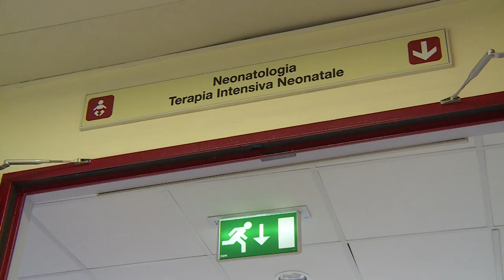Ospedale San Donato, rinunciano ai regali del battesimo e donano 3mila euro alla neonatologia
Il piccolo Edoardo è nato lo scorso 19 dicembre, all'ospedale San Donato di Arezzo. Subito dopo la nascita è stato ricoverato per qualche giorno nel reparto di neonatologia.
I genitori del piccolo per il battesimo, che oggi ha cinque mesi, hanno deciso di non chiedere regali, ma una donazione proprio alla neonatologia.